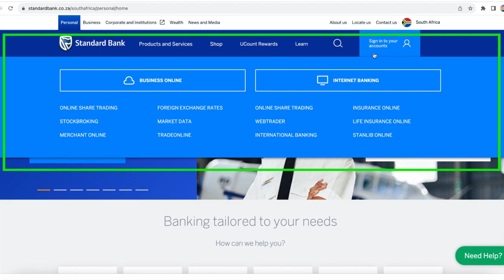Experience improved Internet Banking | Standard Bank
We’ve made modifications to our website so you can locate and access your Internet Banking in a faster and simpler way.